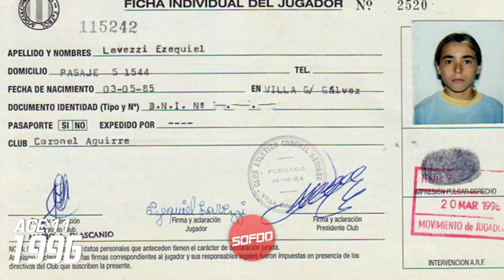Ezequiel Lavezzi Before And After (Body & Hairstyle & Haircut & Tattoos)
Hey! Are you ready to experience the amazing changes that people watch? New video Ezequiel Lavezzi Transformation Before And After (Body & Hairstyle & Haircut & Tattoos). I hope you like the video. In the video you can watch Lavezzi, baby, childhood, adolescence and the final photos. Argentinian football player Ezequiel Lavezzi then and now video (Lavezzi is not Italian), you will watch interesting images and moments.

Ezequiel Lavezzi is an Argentine footballer who plays as extreme in the Hebei China Fortune of the Chinese Super League. It is also international with the selection of Argentina. Nicknamed during his career he won an Argentine Championship with San Lorenzo, a cup Italy with Napoli, three Championships, a Super Cup and one League Cup with Paris Saint-Germain (PSG). With the Olympic team won the gold medal at the Beijing Olympic Games in 2008, while with the national team, where he made his debut in a friendly in 2007, he won second place at the World Championships of 2014 and 2015 and 2016 in Copa America.

Ezequiel Lavezzi photos are included according to the following year (Age):
NOW (2017) Age: 32 Years Old (Right Photo)
1 Photo: 1 Years Old - Baby (1986)
2 Photo: 2 Years Old - Baby (1987)
3 Photo: 3 Years Old - Childhood (1998)
4 Photo: 6 Years Old - Childhood (1991)
5 Photo: 8 Years Old - Childhood (1993)
6 Photo: 9 Years Old - Childhood (1994)
7 Photo: 11 Years Old - Childhood (1996) | Rosario Central
8 Photo: 12 Years Old - Childhood (1997) | Rosario Central
9 Photo: 14 Years Old - Youth (1999) | Rosario Central
10 Photo: 15 Years Old - Youth (2000) | Rosario Central
11 Photo: 16 Years Old - Youth (2001) | Rosario Central
12 Photo: 17 Years Old - Youth (2002) | Rosario Central
13 Photo: 18 Years Old - Youth (2003) | Estudiantes
14 Photo: 19 Years Old - Youth (2004) | Genoa
15 Photo: 20 Years Old - Youth (2005) | San Lorenzo
16 Photo: 21 Years Old - Youth (2006) | San Lorenzo
17 & 18  Photo: 22 Years Old - Adulthood (2007) | San Lorenzo - Napoli
19 Photo: 23 Years Old - Adulthood (2008) | Napoli
20 & 21 Photo: 24 Years Old - Adulthood (2009) | Napoli
22 Photo: 25 Years Old - Adulthood (2010) | Napoli
23 Photo: 26 Years Old - Adulthood (2011) | Napoli
24 Photo: 27 Years Old - Adulthood (2012) | Paris Saint-Germain (PSG)
25 Photo: 28 Years Old - Adulthood (2013) | Paris Saint-Germain (PSG)
26 Photo: 29 Years Old - Adulthood (2014) | Paris Saint-Germain (PSG)
27 & 28 Photo: 30 Years Old - Adulthood (2015) | Paris Saint-Germain (PSG)
29 Photo: 31 Years Old - Adulthood (2016) |  Hebei China Fortune (CFFC)

The copy of this video will be denounced.